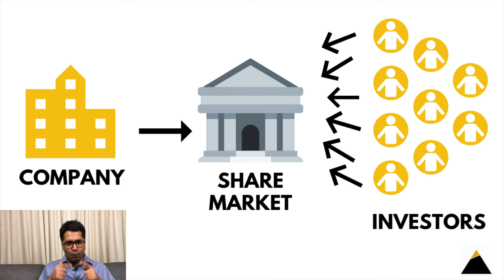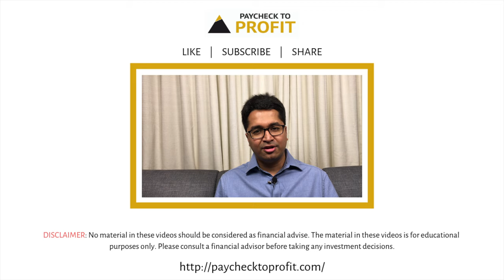What is a share market? How does it work? | Manish Ahuja | Paycheck to Profit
This video answers the following questions:
What is a share market?